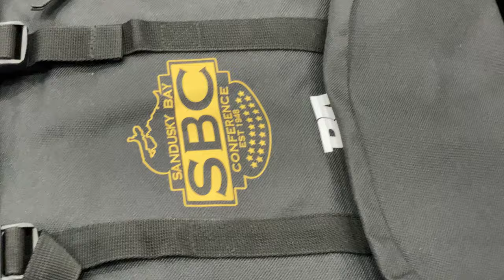BA Bags At SBC Are A Hot Item